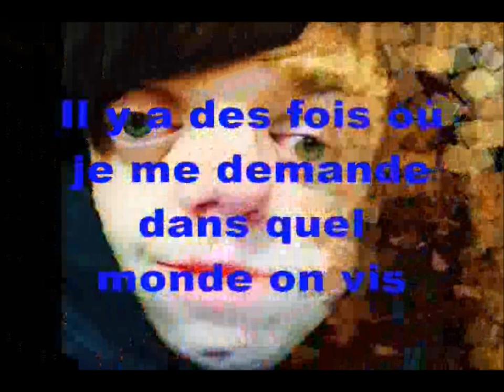L'amitié dans notre génération